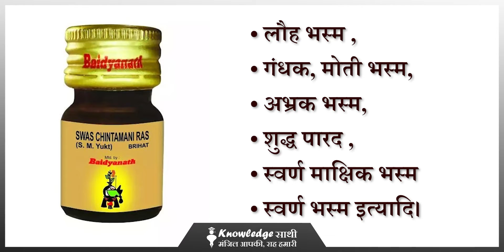श्वास कास चिंतामणि रस के फायदे || Benefits of Swas Chintamani Ras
QUERIES SOLVED
QUERY 1. Introduction
QUERY 2. What is Swas Chintamani Ras
QUERY 3.  Ingredients of Swas Chintamani Ras
QUERY 4.  Benefits of Swas Chintamani Ras
QUERY 5.  Conclusion

जैतून तेल के फायदे | पुरुषों में काम इच्छा बढ़ाये चमत्कारी तेल | Benefits Of Olive Oil in Hindi

कैसे पता करें आप Obese है या नहीं ? || WHAT IS OBESITY AND OVER WEIGHT WITH DIFFERENCES

Covid-19 Nasal Vaccine : कोरोना का कहर देखते हुए सरकार का बड़ा फैसला | नेजल वैक्सीन को मिली मंजूरी

बार-बार होती है स्किन एलर्जी तो अपनाएं ये नुस्खा || स्किन की समस्या के लिए एक आसान घरेलू उपचार

श्वास, कास और चिंतामणि रस सभी अधिकतर आम रोग हैं जो हमें आमतौर पर सर्दियों या मौसम बदलने से होते हैं। ये समस्याएं हमें सांस लेने में तकलीफ और घायल महसूस कराती हैं। चिंतामणि रस एक आयुर्वेदिक दवा है जो इन समस्याओं को ठीक करने में मदद करता है।

चिंतामणि रस श्वसन संबंधी समस्याओं में उपयोगी होता है। इसके सेवन से फेफड़ों के दर्द, सांस लेने में तकलीफ, सांस फूलना और ऊँची खांसी जैसी समस्याएं ठीक होती हैं। चिंतामणि रस में पाए जाने वाले तत्व दमा, ब्रोंकाइटिस और एस्थमा जैसी अन्य संबंधित समस्याओं को भी कम करने में मदद करते हैं।

कास संबंधी समस्याओं के लिए भी चिंतामणि रस उपयोगी होता है। यह खांसी को कम करने में मदद करता है और खांसी से आराम दिलाता है। इसके अलावा, चिंतामणि रस गले में खराश और दर्द को भी कम करने में मदद करता है।